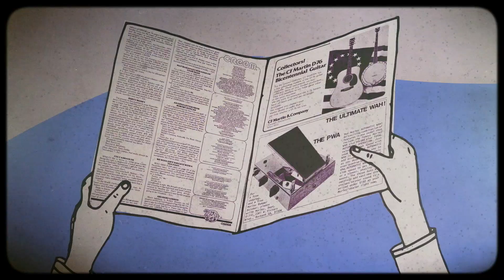Chad Smith Finds CREEM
Learn more about the early days of CREEM and check out the fully-digitized CREEM Archive at creem.com